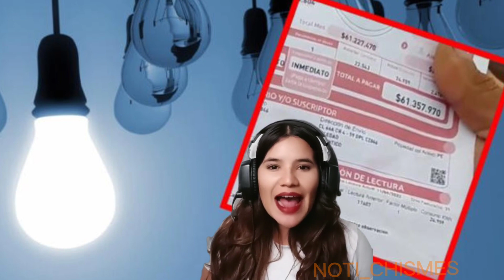el recibo de energía le llegó por $ 61 millones